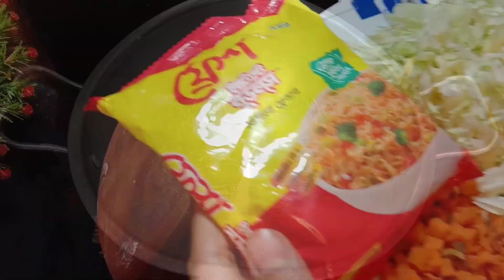এই ঠান্ডায় মাত্র ১০ মিনিটে তৈরি টেস্টি ভেজিটেবিল নুডলস স্যুপ সবাই অনেক মজা করে খাবে। Vegetable soup.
vegetable noodles soup. easy and quick recipe for the. goodie.